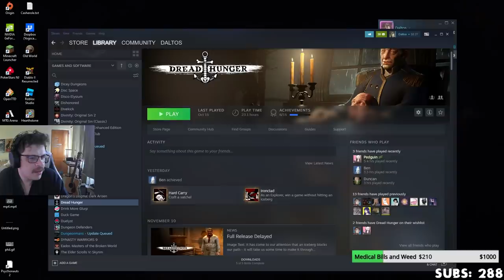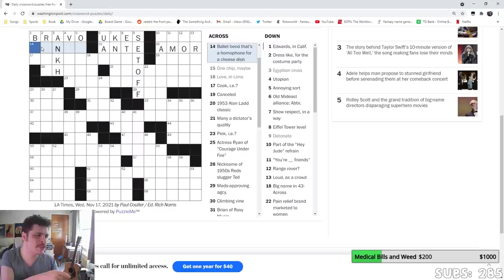Duncan's Tiny C*ck | YOGSCAST Best Bits Of The Week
Daltos has a lie-in, Duncan shuts Ravs down, and Gee discovers a plan for SOI. All this and more, in this week's highlights!

Lewis' Name For Sex Arse - 0:00
JO Tournament - 0:50
Too Many Games - 1:38
Early Death - 1:55
Ped Snipe - 2:33
Left Behind - 2:58
Daltos Missed A Dread Hunger Session - 3:24
Lydia's Surprised - 3:52
Daf Gets Annoyed About Marci - 4:11
Loose Change - 4:27
Quick Death - 4:52
Unrelated - 4:57
Man Milk - 5:10
Pedguin's Son - 5:25
Penis On The WIndscreen - 5:46
Ravs' Impersonates A Zylus Stream - 6:10
Queue Numbers - 6:48
Big Bitch - 7:13
Salsa Sex Arse - 7:23
Osie's Error - 8:02
Sips Watches A Film With His Kids - 8:13
Briony's Goal! - 9:13
Briony Holds Up Development - 9:42
Fly, Ravs - 10:16
Duncan Has Enough - 10:24
Harry Doesn't Stick The Landing - 11:35
Asshole Pedguin - 11:45
Step On Me Boba - 12:02
Lewis Yells About The Question - 12:12
Boba Creates Ped - 12:48
Smith's Brother - 13:07
Accidental Murder - 13:34
Rythian Impersonates Briony - 13:58
Pyrion Reflects On His Teaching - 14:05
The Flip - 14:47
Ross Wants To Climb - 15:15
Pyrion's Waifu - 15:23
Positioning - 15:40
Daltos Rants - 16:11
Pyrion Does Not Have The Bomb - 16:33
The SOI Movie Deal - 16:48
Kirsty's Chat - 17:14
Dating But With AI - 17:22
Lewis' Space Suit - 18:02
Get Fucked, Ped - 18:25
Insight Into The Comms - 18:36
Big Boy - 19:16
Sips Rages - 19:31
Pyrion Facepalms - 19:42
Mud Scientist - 19:58
Snowflakes! - 20:35
Chaos - 21:03
Ravs Is Right - 21:27
A Lot Of Data - 21:38
Mud Scientist: The Aftermath - 21:56
Join My Discord! - 22:39